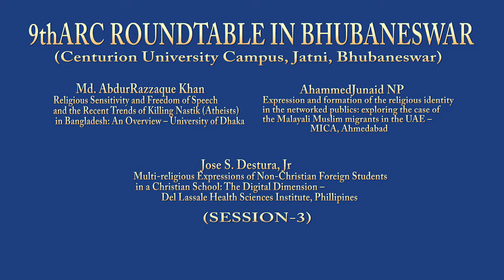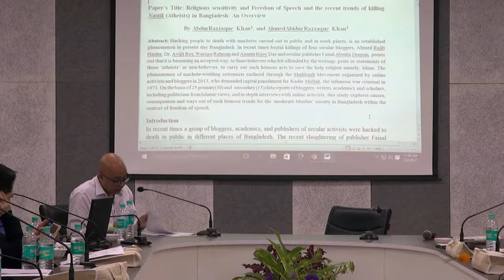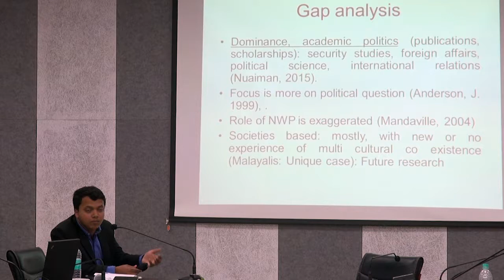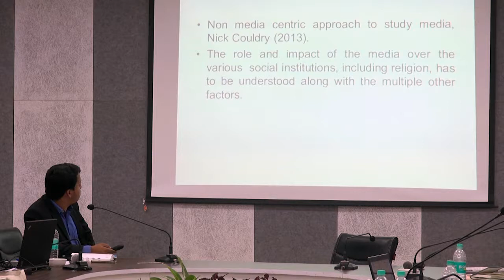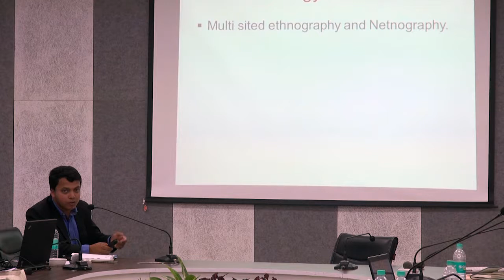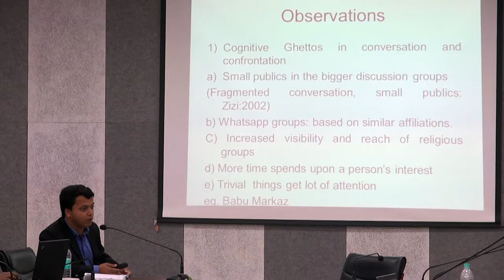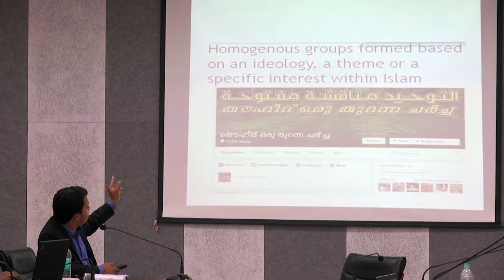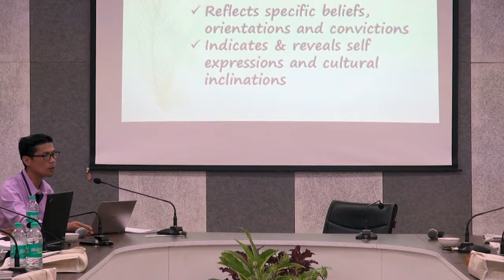9th ARC Round table in Bhubaneswar_Session-3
9th ARC Round table in Bhubaneswar_Session-3@Centurion University Bhubaneswar Campus.